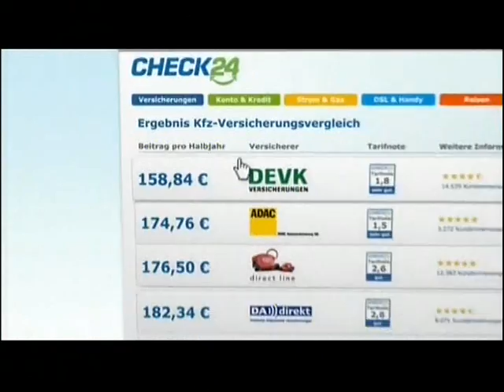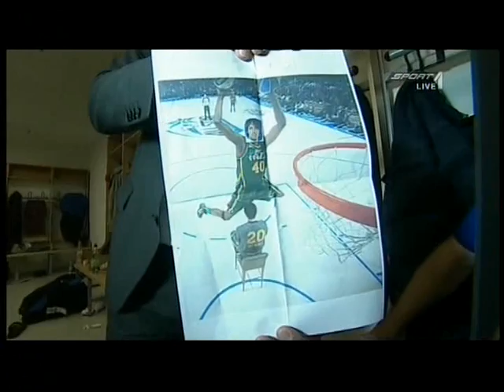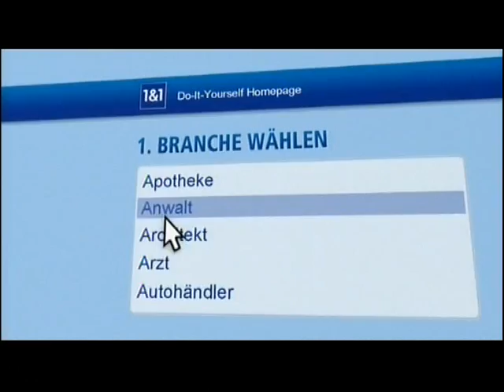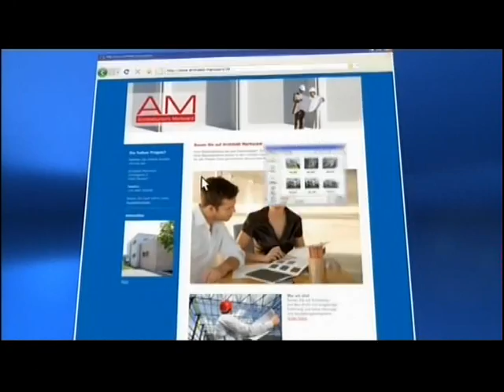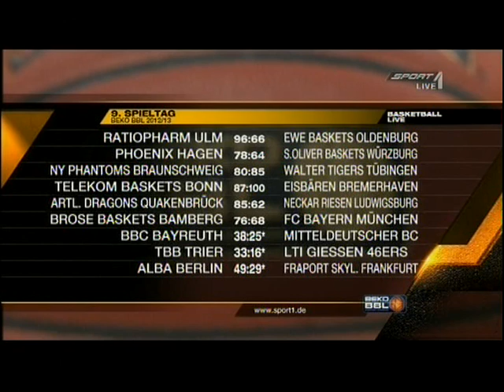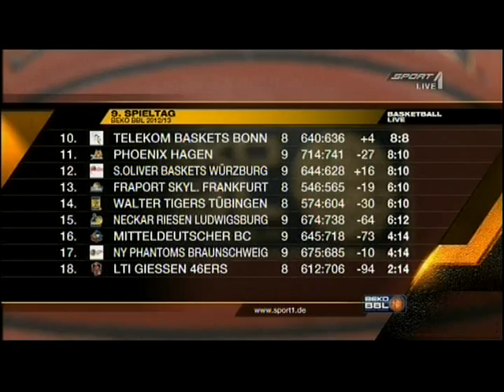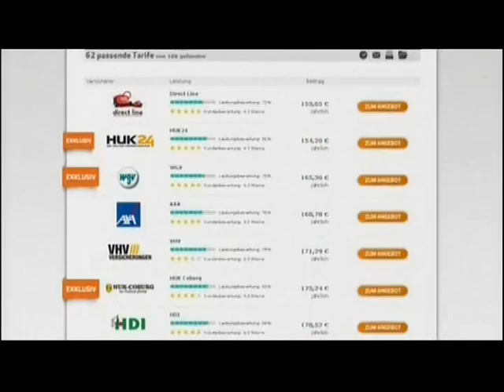Alba Berlin vs. Fraport Skyliners Frankfurt